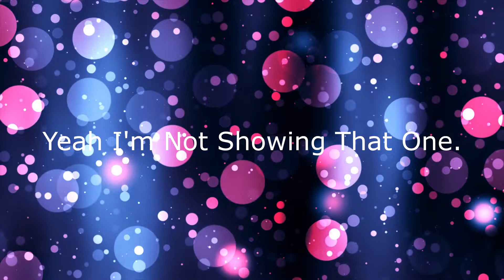Elfen Lied, Why It's Mediocre | Halloween Special | FuchsiaButter